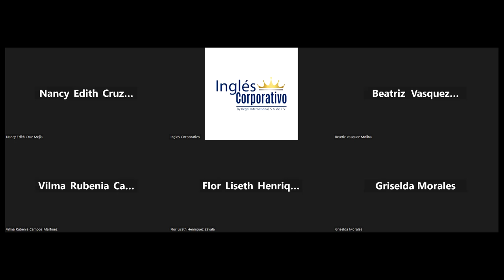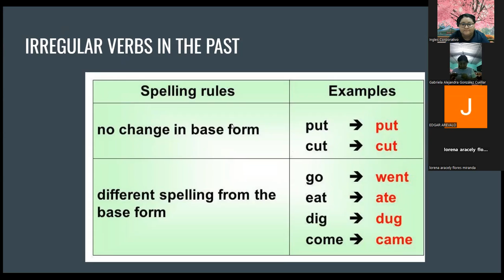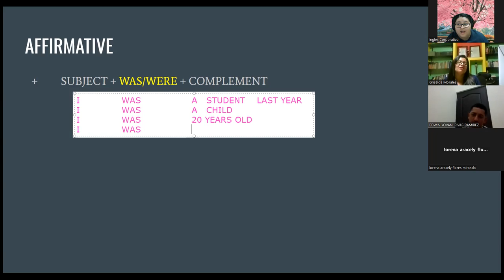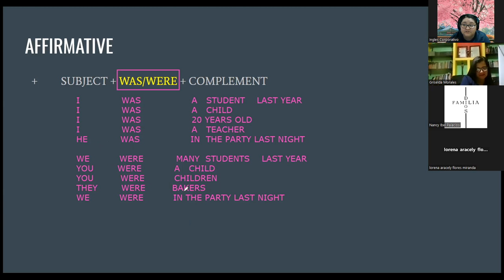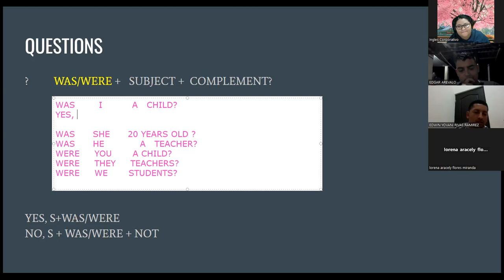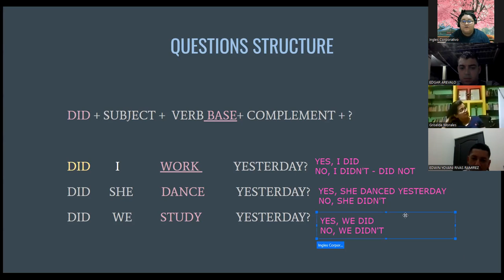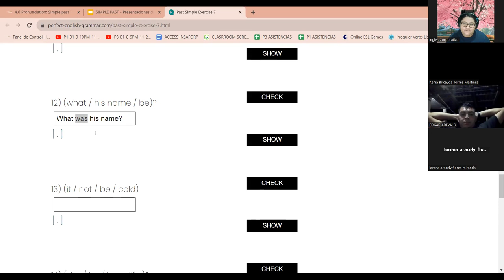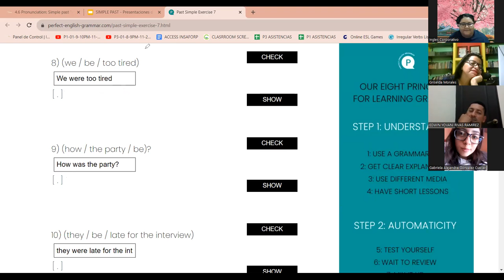SESION 11- 6/12/2023-FI-REGA-150-VARELA-SIMPLE PAST